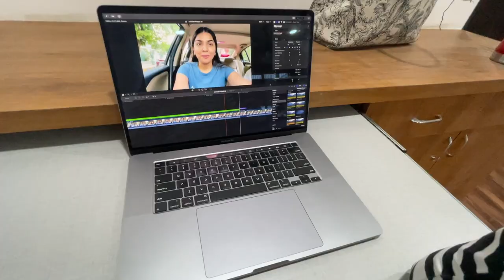Painting my new house w Dad | Dogs event 🐶 | Furniture shopping | Weekly vlog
Hey guys, vlogged putting together my house and a week of events. Hope you enjoy watching ❤️